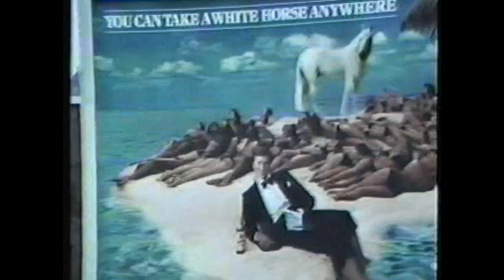TOY GUNS.."Totally Blind (Live in TV Studio)". 1982.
Song written by "Bowker, Humphries".  John Bowker, Lead Vocal, Rythem guitar. Pete Humphries, Lead guitar, Backing vocal.  Ian Taylor, Bass.  Jonny Thickett (ancient baby), Drums.